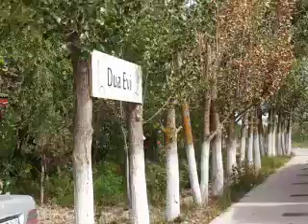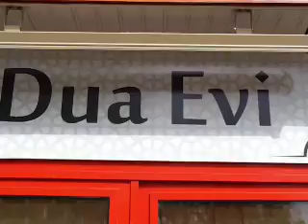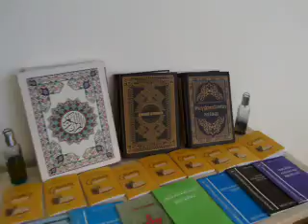Dua evi. Kürdəmir.